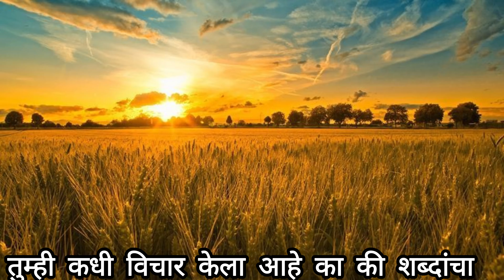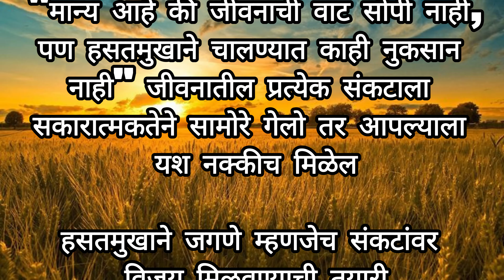शब्द हे तलवारी सारखे असतात : आत्मविश्वास आणि सकारात्मकतेची ताकद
𓁹‿𓁹𓁹‿𓁹𓁹‿𓁹𓁹‿𓁹𓁹‿𓁹𓁹‿𓁹𓁹‿𓁹𓁹‿𓁹𓁹‿𓁹𓁹‿𓁹𓁹‿𓁹𓁹

marathi motivational songs new
आनंदी जीवन जगण्यासाठी
जीवन सुंदर आहे
अध्यात्मिक जीवन
जीवन यशस्वी करणारे विचार
जीवनात एवढे दुःख का आहे
motivational video
जीवन का आनंद कैसे ले motivational video
best motivation
study motivation
daily motivation

Keep Supporting me So I can Continue to provide such daily video's!!😇🙏